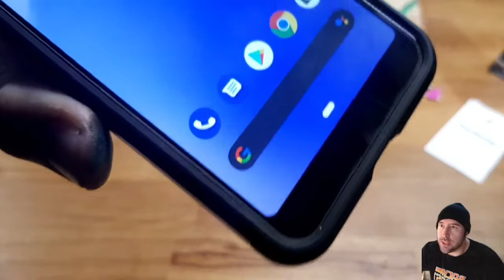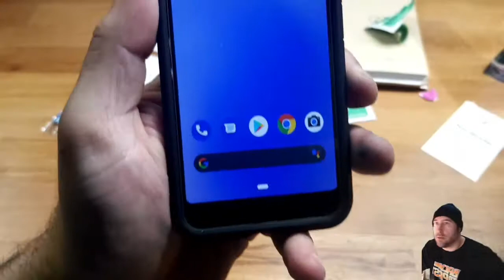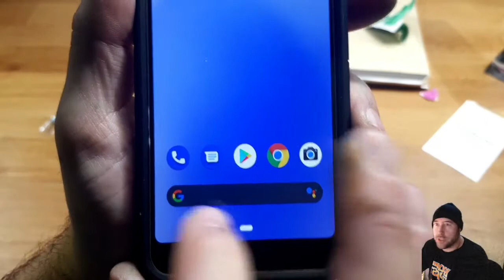RÉPARER un écran de SMARTPHONE CASSÉ (mais pas trop) AVEC iPhone, Galaxy, Samsung, Xiaomi, Oppo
Bonjour à tous. Malheur, mon Pixel 3A adoré est tombé, et son écran s'est brisé ! Mais les choses ne sont pas trop graves. En effet, on voit une fissure, et l'écran n'est pas intégralement brisé. Pour consolider l'écran, éviter qu'il ne s'abîme d'avantage, et faire presque disparaitre la fissure, on met de suite en place un verre trempé !